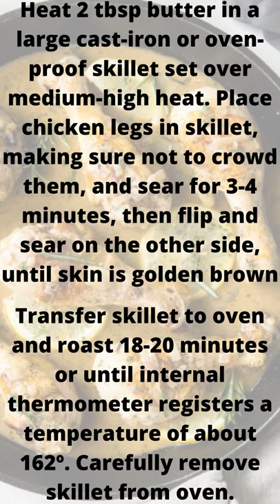keto low carb recipes. Oven Baked Drumsticks. .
keto low carb recipes.
Baked Keto Chicken Tenders.